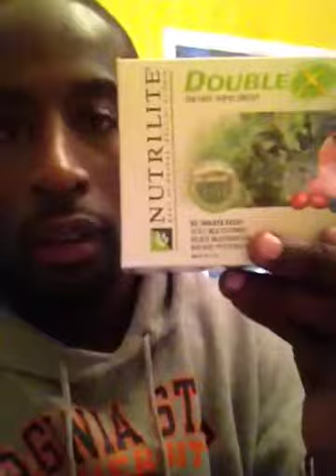What Big Time Performing Star Athletes Buy!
(Go Register your own private Customized Profile and Order!)

(Go "LIKE" our Optimal Performance Team Page Now!)

When it comes to your health and Performance don't just play the game. Know and understand how the game is played!